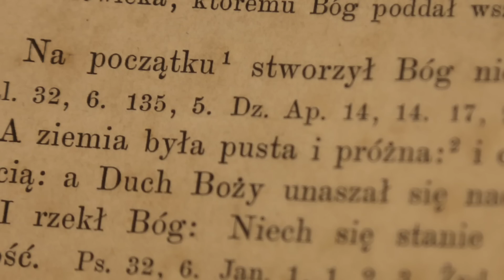PierwszeCzytanie | 25 marca 2018 | (Iz 50, 4-7)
25 marca 2018

Pan Bóg mnie obdarzył językiem wymownym, bym umiał pomóc strudzonemu krzepiącym słowem. Każdego rana pobudza me ucho, bym słuchał jak uczniowie. Pan Bóg otworzył mi ucho, a ja się nie oparłem ani się nie cofnąłem.
Podałem grzbiet mój bijącym i policzki moje rwącym mi brodę. Nie zasłoniłem mojej twarzy przed zniewagami i opluciem.
Pan Bóg mnie wspomaga, dlatego jestem nieczuły na obelgi, dlatego uczyniłem twarz moją jak głaz i wiem, że wstydu nie doznam.